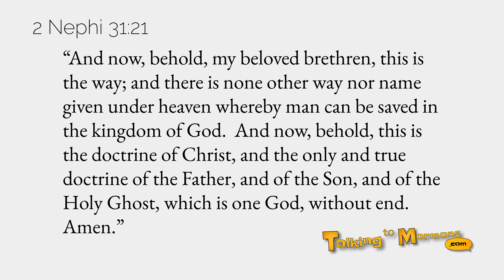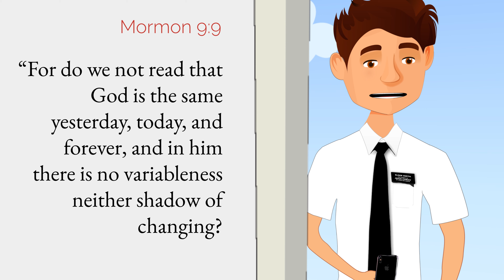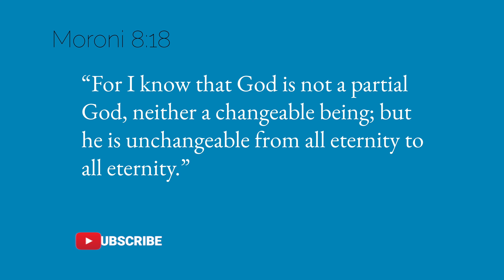Mormonism vs Book of Mormon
It all boils down to whether or, not the Book of Mormon really is - “The most correct book on earth.”  If it is, then current Mormonism disagrees with its essential teachings.